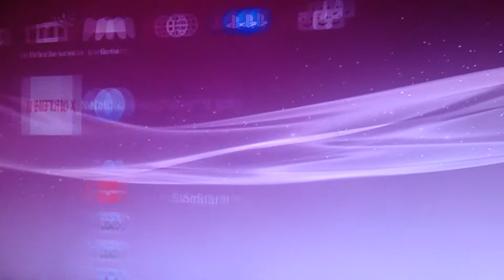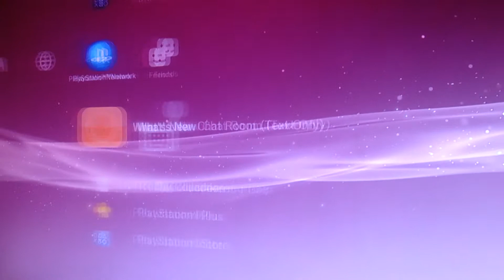Ps3 How to make a new user and how to delete it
This is a video about how to make a new user and how to delete it